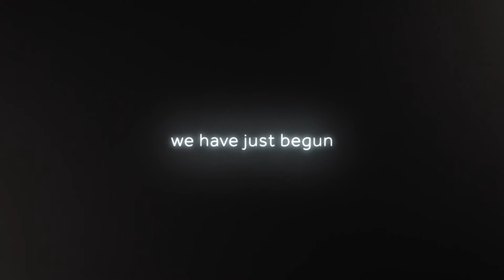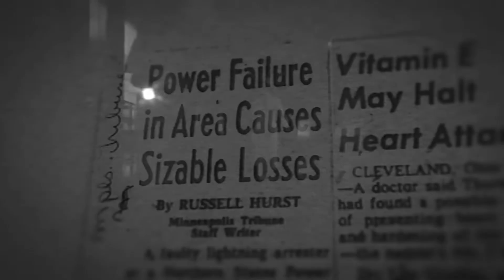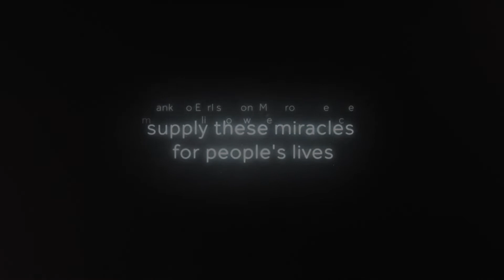Earl Bakken - One Man's Full Life